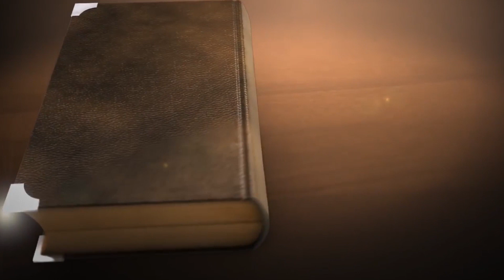Nas Páginas da História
O professor Urbano Silva traz um resumo da brilhante história do Padre Cícero Romão Batista, mais conhecido por "Meu padrinho Cícero.